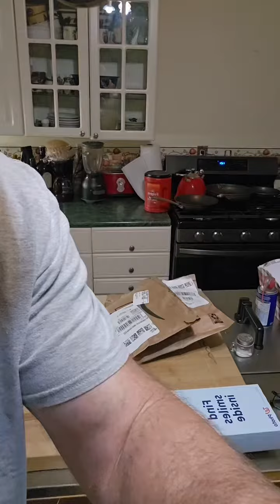Supplements unboxing for better sleep.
I will be doing a 30 day trail on these three supplements for better sleep.
1.  MYO-INOSITOL    2. MAGNESIUM GLYCINATE   3. GLYCINE